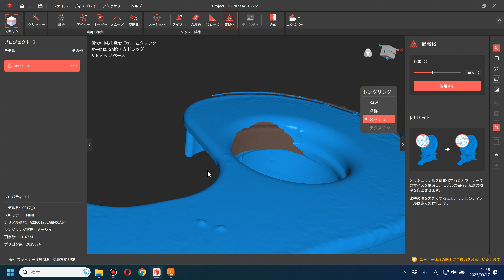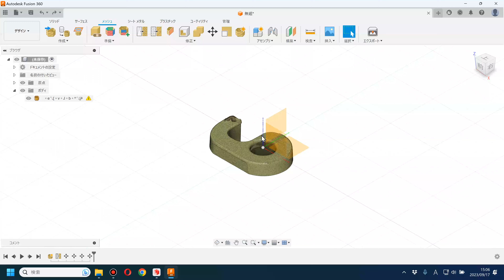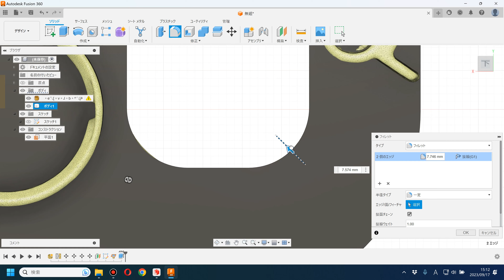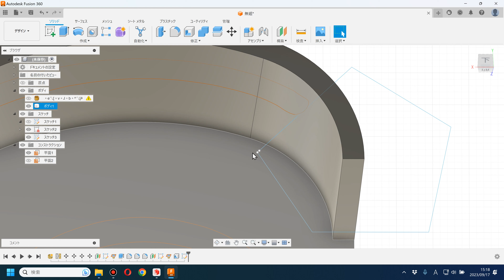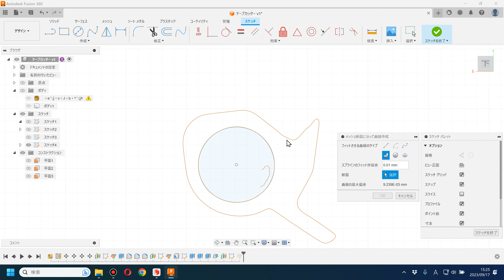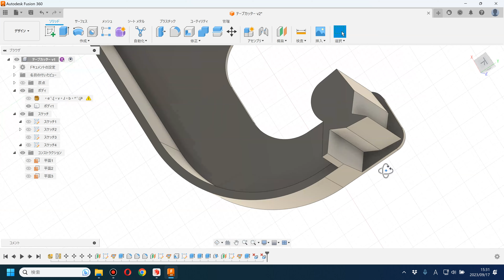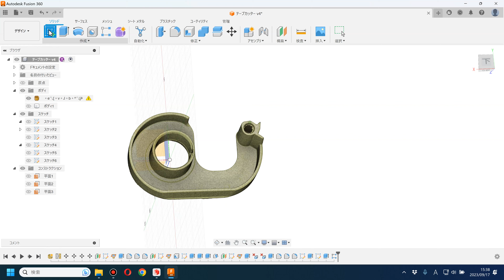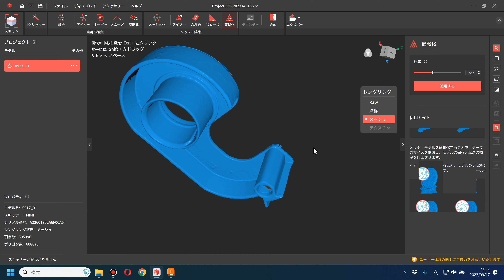「テープカッター」を3Dスキャンして、Fusion360でリバースエンジニアリングしてみた！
割引率：１０％OFF
適応商品：
Revopoint MINI 3Dスキャナー
POP 2プレミアムセット
POP 2スタンダードセット